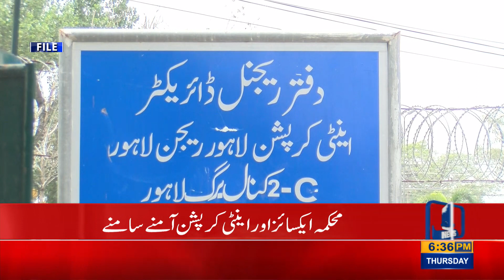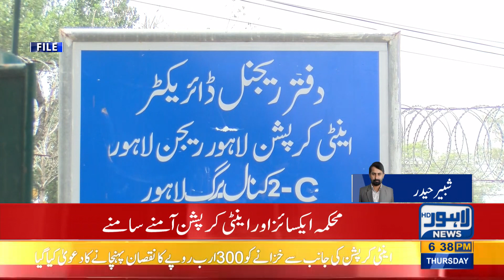Excise and anti-corruption face-to-face in fake vehicle registration scandal